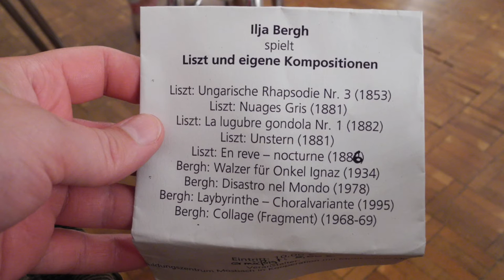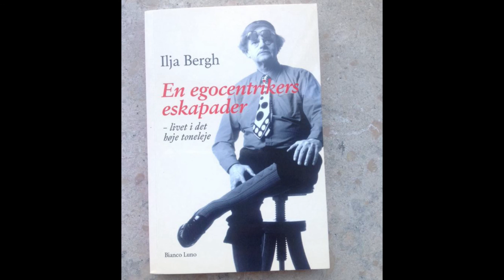In memoriam, Ilja Bergh (1927-2015). Liszt: Ungarische Rhapsodie Nr. 3 (1853)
Gesprächskonzert. Ilja Bergh im Gespräch mit Esther Dischereit. Rathaussaal Mosbach. 28/7/2011.